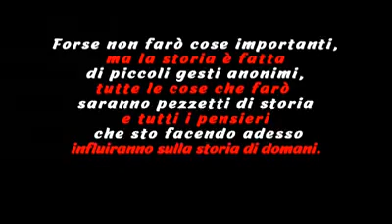25 Aprile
Circoli Resistenti: i nostri video per il 25 aprile.
Il Circolo Arci di Petroio ci sorprende con una animazione fantasiosa e messaggi profondi di quotidiano impegno,
W il 25 aprile!